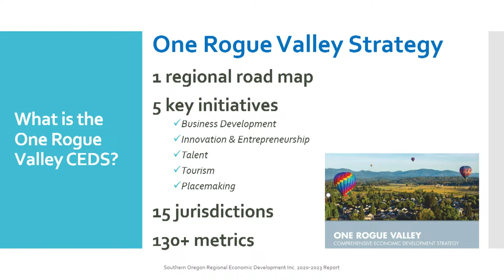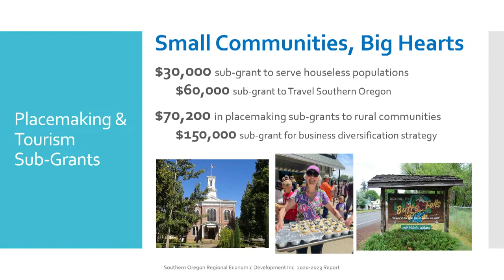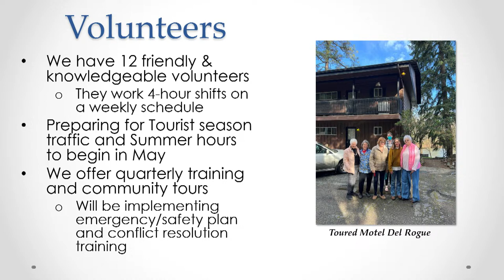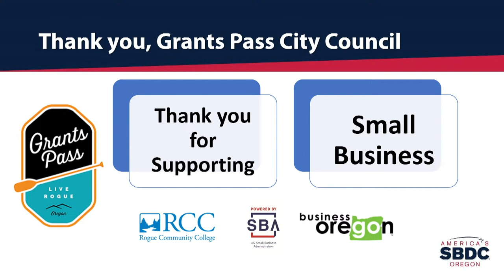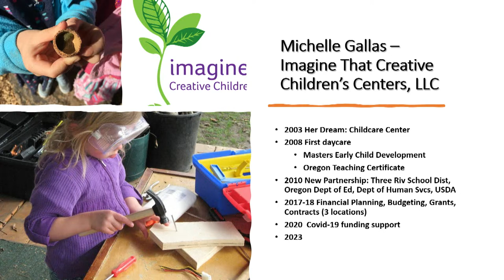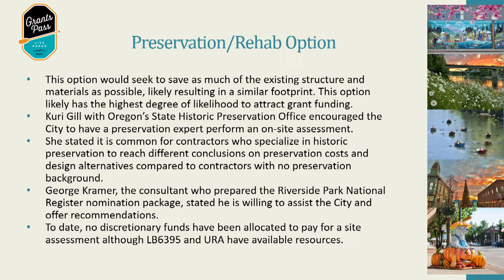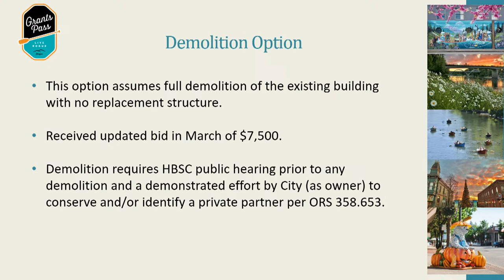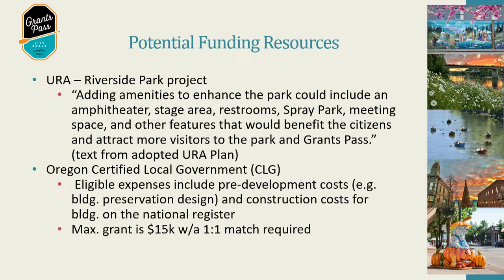City of Grants Pass City Council Workshop April 15, 2024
00:11:05 Beginning
00:11:15 Presentations from Southern Oregon Regional Economic Development, Inc., Small Business Development Center, and Chamber of Commerce
00:53:07 Riverside Park Reed Building
01:43:37 Agenda review
02:00:12 ADJOURN THE WORKSHOP AND CONVENE THE CITY COUNCIL MEETING IN EXECUTIVE SESSION (d) Labor negotiations (news media not allowed without specific permission)